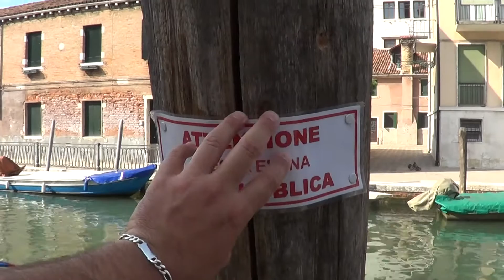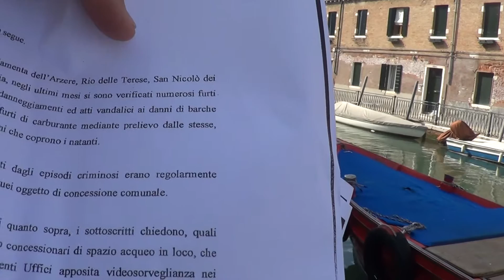Città di VENEZIA: Fond.Arzere riva occupata,vandalismi. Al Prefetto,richiediamo video-telecamere.